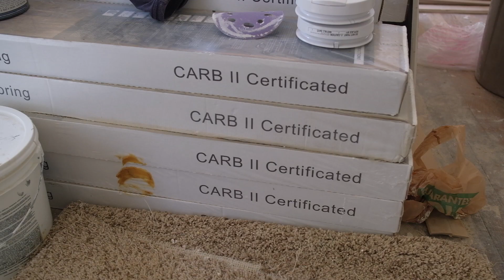How we made a quick $10K wholesaling this house - Wholesaling Houses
A short & sweet update on a deal we wholesaled earlier this year. We wholesaled this house for a $10K assignment fee. We always enjoy seeing what our cash buyer clients do with the off-market wholesale deals they buy from us. So we often check in on the property 30-60 days after the deal closes to see how the rehab/flip or rental is going.

Dedric & Krystal are stars of "50/50 Flip" on  A&E & Hulu TV. The Polites are rare keynote speakers, coaches & entrepreneurs that actually own & operate multiple highly profitable 7 figure businesses.

If you're interested in learning how to invest in real estate and make $10-20K per month within the next 60-90 days without having lots of cash or a real estate license, check out our Free Training by going

To get more information on us please check out our linktree

If you are interested in learning how to buy houses with little to no money down, check out our 4 Week Live Virtual Seller Financing Accelerator.

🎙️  Speaking/Bookings: Dedric & Krystal's availability is extremely limited. Send an email if you’re interested in requesting them to speak at your next event.

TOOLS WE USE EVERY DAY IN OUR BUSINESS

     - This company is the only company we entrust to do our entity setup, they handle setting up all our entities and tax planning, estate planning and they have helped us secure business credit for our business. No matter what people tell you , you need an LLC.

     - Driving for Dollars and AI Real Estate App

     - This is another company we use for list pulling and skiptracing. The list pulling is included when you order the skiptracing. 10,0000 skiptraces for $300

     - If you are going to do it, do it yourself and control your cost. Credit repair is not rocket science. You can do this yourself. Like we did.